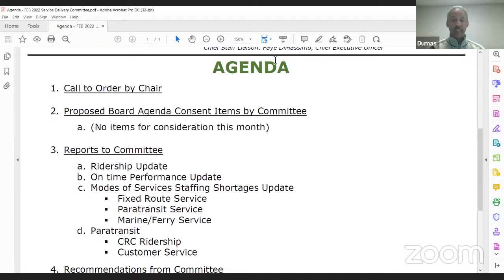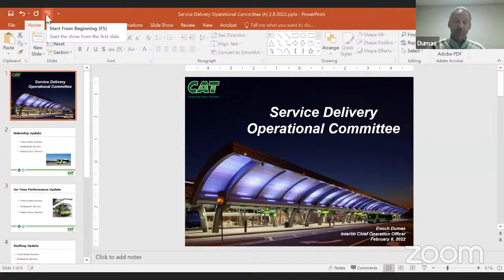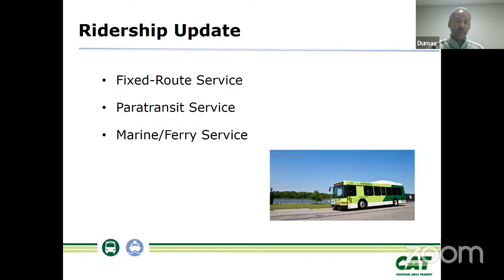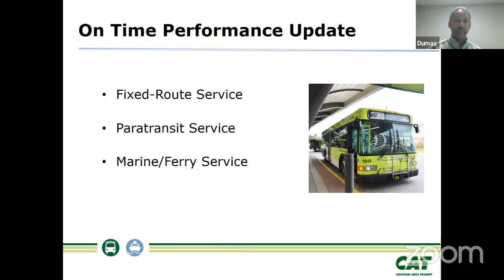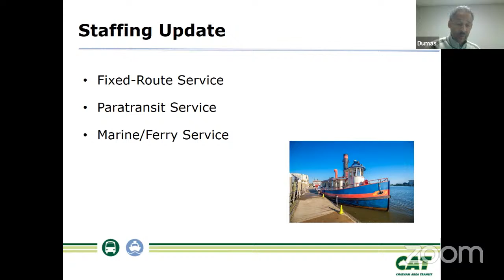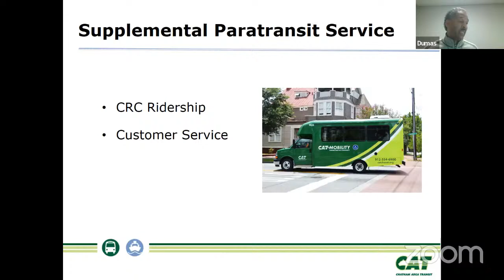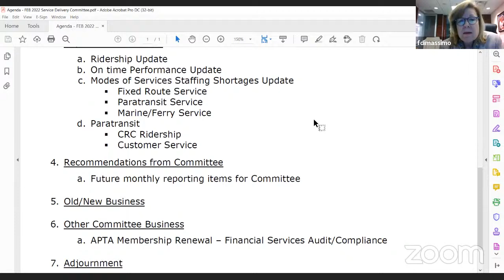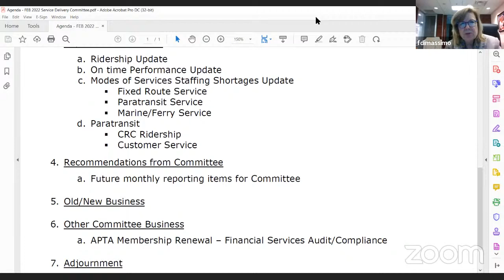2/8/2022 - Service Delivery Operation Committee Meeting